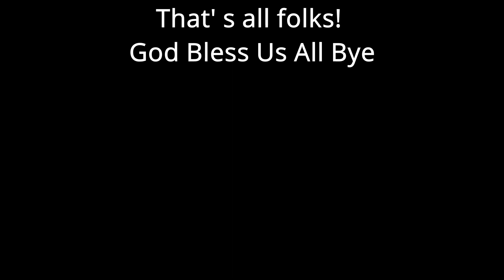Serramonte farmers market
Farmers Market Walking Tour!